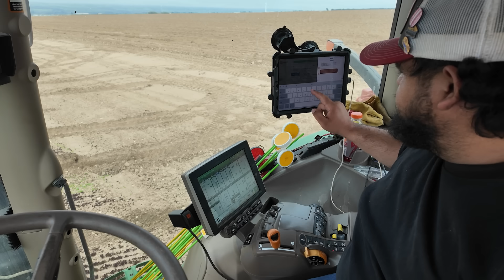Redefining Ag Tech Support | Carbon Robotics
“If we have a problem, we talk to Carbon, and the problem gets solved.”
– Jack Orr, Operations Manager, Kerr Farms

At Carbon Robotics, our Support Team delivers end-to-end coverage for your LaserWeeder. Our Implementation Managers expertly guide you through product setup, our Remote Support Team quickly responds to any issues that may arise, and our Field Robotics Technicians are prepared to offer responsive, hands-on assistance.